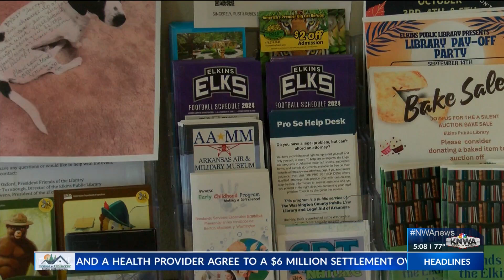Elkins Library celebrates paying off its loan